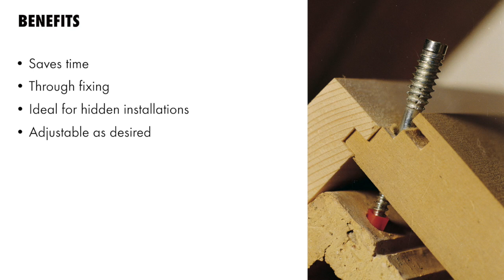Spacing Anchor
Tension-free spacing installation anchor for dry, ridge fixing and for attaching window frames, door castings or substructures.